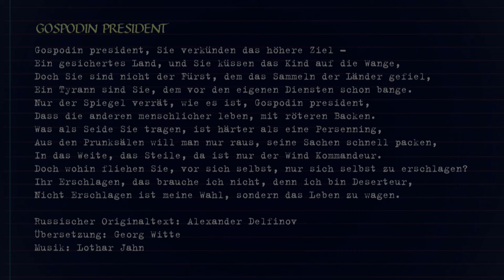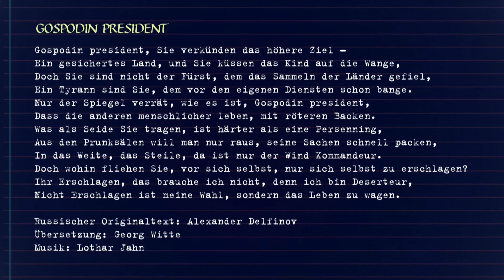Gospodin president - Dima Makliakov und Lothar Jahn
Auszug aus der russischen Version meines Liedes "Gospodin president", der Originaltext des Gedichtes "Präsident und Deserteur" von Alexander Delfinov wird hier zur Melodie von Lothar Jahn (2022) gesungen. Bitte das ganze Stück bei Bandcamp herunterladen: connected-artists.bandcamp.com, mehr zu dem Projekt